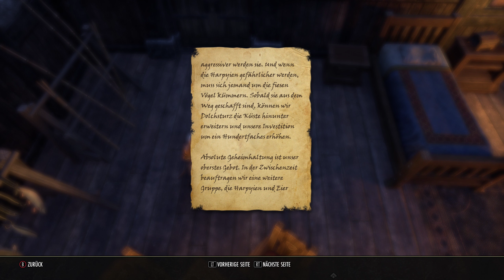Let's Play Elder Scrolls Online(Tamriel Unlimited/1440p) #34 Fürst Ars..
➤➤➤ Entwickler: Zenimax Online Studios
➤➤➤ Publisher : Bethesda Softworks [ZeniMax]
➤➤➤ Genré      : MMO-RPG

The Elder Scrolls Online Tamriel Unlimited ist ein MMORPG aus dem Hause ZeniMax Online Studios und wurde am 4.4.2014 für PC und Mac zunächst mit Abo-Modell released. Am 17. März 2015 wurde es schließlich zu einem Buy to Play MMO umgestellt, eine Portierung für Konsolen wie Xbox One und PS 4 ist für den 9. Juni 2015 geplant. TESO spielt auf dem fiktiven Kontinent Tamriel, ca. 1000 Jahre vor den Ereignissen von Skyrim und ca. 800 vor den Spielen Morrowind und Oblivion. Die Aufgabe des Spielers besteht darin, den Daedra-Fürsten Molag Bal zu bekämpfen, der ganz Tamriel unter seine Herrschaft zu bringen versucht.
Dabei schließt man sich als Spieler einer von drei Allianzen an (Aldmeri-Dominion mit Hochelfen, Waldelfen und Khajiit, Dolchsturz-Bündnis mit Bretonen, Rothwardonen und Orks oder Ebenherz-Pakt mit Nord, Dunkelelfen und Argonier) und kann zwischen zehn Rassen und vier Klassen (Drachenritter, Templer, Nachtklinge oder Zauberer) wählen.
Alle drei Allianzen kämpfen im Spiel um die Herrschaft in der Provinz Cyrodil, weswegen Allianz gegen Allianz PvP ein besonderes Merkmal von The Elder Scrolls Tamriel Unlimited darstellt. Doch natürlich kommt auch der PvE-Content nicht zu kurz. Auf die Spieler warten unzählige vollvertonte Quests, eine packende Geschichte und das alles in einer wunderschönen, grafischen Umgebung.